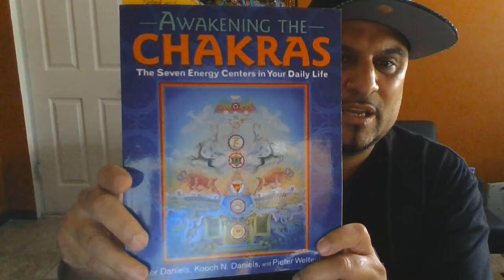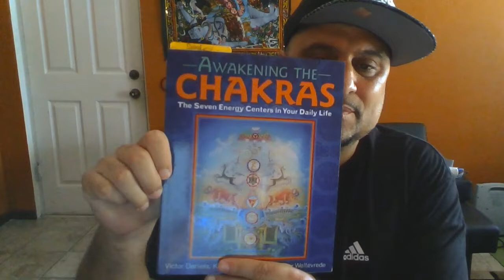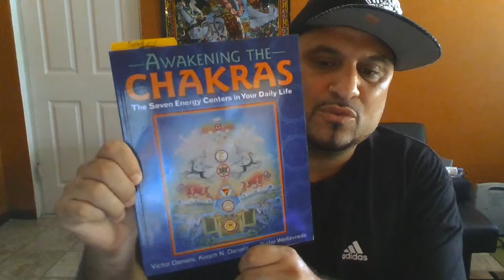Ravana Nun will be discussing Chakras and Left-Hand Path Tantra on Sunday @ 7pm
Chakras and Left-Hand Path Tantra